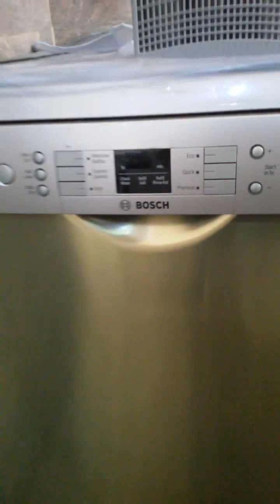Bosch Dishwasher SMS60L18IN Demo for Indian Utensils cleaning - Tea Pan , Cookers. Heavy soiled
Bosch Dishwasher review 2018 - cleaning tea stain and cookers Demo
I just bought Bosch Diswasher and tried for the first time, I recorded a demo for washing tea pans, non stick pan, heavy soiled cooker aluminum.  Before buying dishwasher I was very confused about the result for Indian utensils and many of the demo but I didn't see clearly If it can remove tea stain milk stain and how many utensils I can put in it. And amazon reviews were also mixed but by seeing many of positive review I bought it and I test it by myself and recorded a video to help someone , to see the result for tea pan and number of utensils. I will upload few more videos with different detergent and different mode.

I bought it from Amazon

Finish Classic